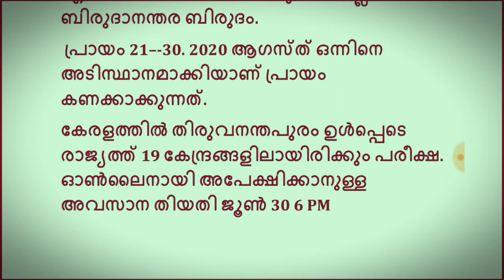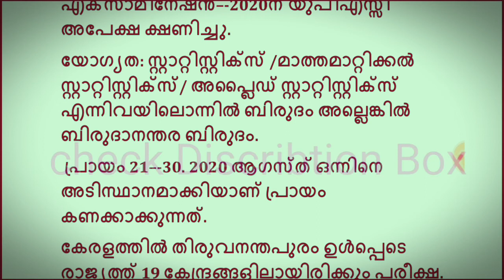ഇന്ത്യന്‍ സ്റ്റാറ്റിസ്റ്റിക്കല്‍ സര്‍വീസ് 2020ന് യുപിഎസ്സി അപേക്ഷ ക്ഷണിച്ചു HD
Telegram join NOW LATEST JOB NEWS
SHARE FRIENDS

1. Travancore Titanium Job
2. Forest Guard job
3. kerala electrical comp
4. 495 scientific job
5. 317 BSF Job
LDC / LGS MODEL QUESTIONS
CLICK NOW

248 Posts, IOCL Southern Region Apprentice Jobs Online Application Form

►Notification:
►Apply Online:
►Last Date:
Insurance , Gas/Electricity ,
Loans ,
 Mortgage ,
 Attorney ,
 Lawyer ,
 Conference Call ,
 Degree ,
 Credit ,
Insurance , Gas/Electricity ,
Loans ,
 Mortgage ,
 Attorney ,
 Lawyer ,
 Conference Call ,
 Degree ,
 Credit ,

job alert,
uhg careers
marketing executive
unitedhealth group careers
accor careers
jpmorgan chase careers
weworkremotely
bartender
customer success manager
accenture careers
accenture jobs
gartner careers
honeywell careers
freshersvoice
marriott careers
british airways careers
naukri recruiter
procurement specialist
adobe careers
bloomberg careers
wework careers